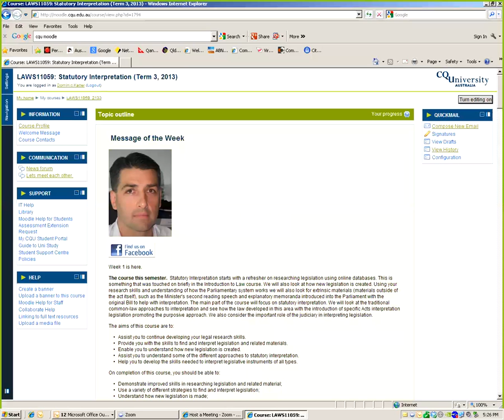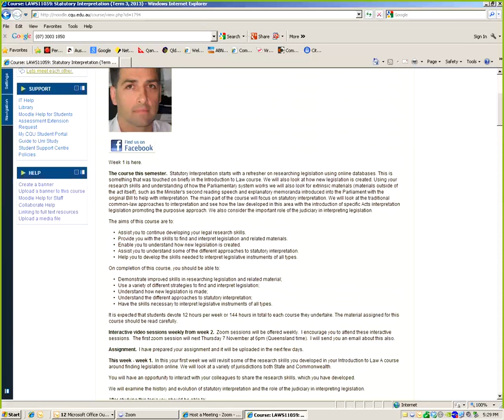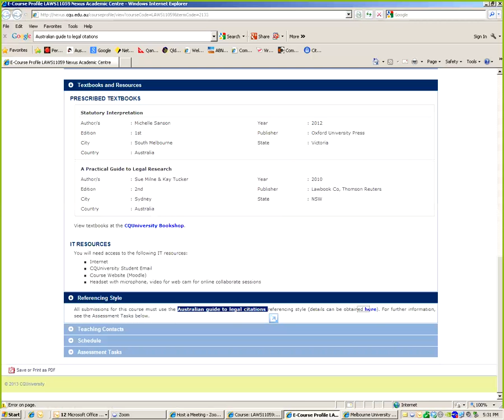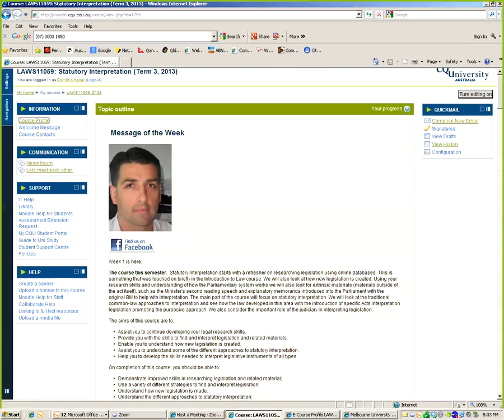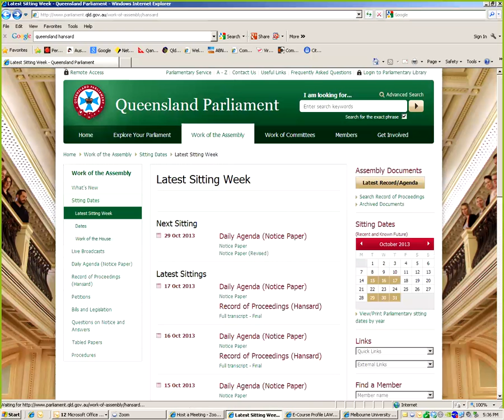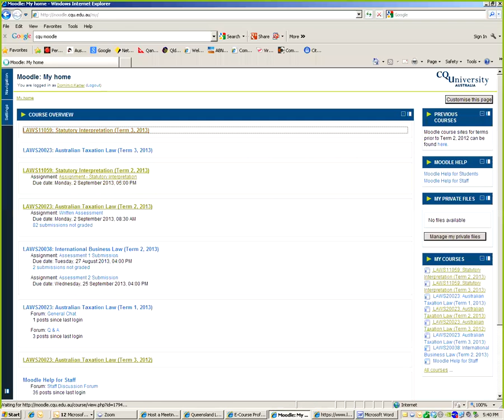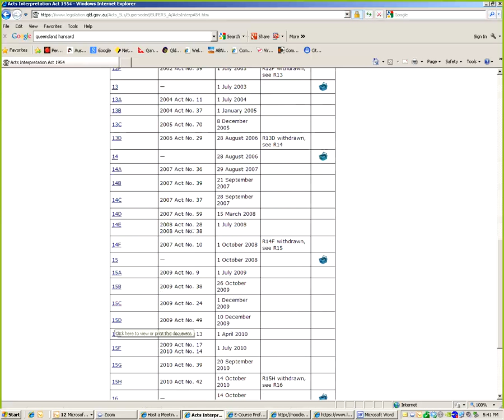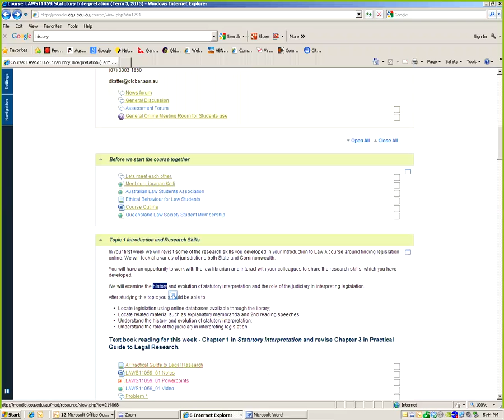LAWS11059_01 Introductory Tutorial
LAWS11059 Statutory Interpretation Introductory Tutorial. This presentation is part of a course on Statutory Interpretation presented by Mr Dominic Katter, CQUniversity.
The full course may be viewed on iTunesU at the CQUniversity site.